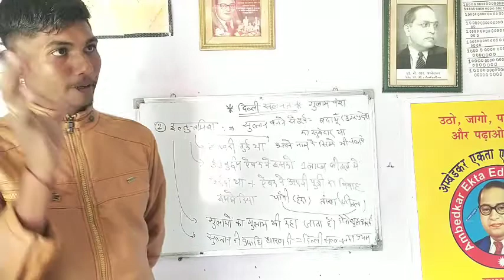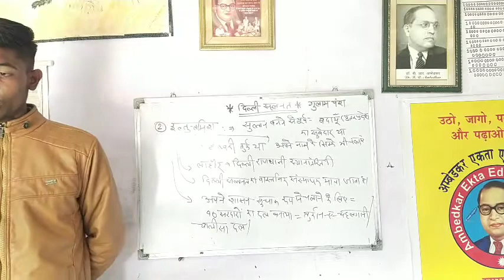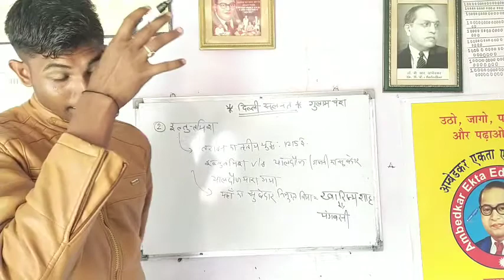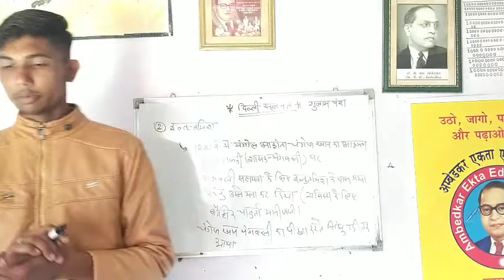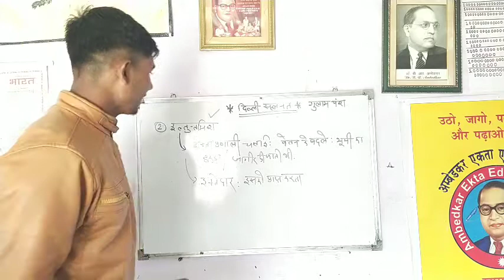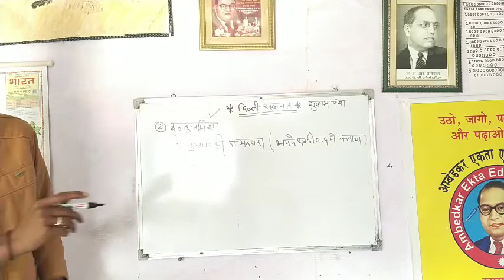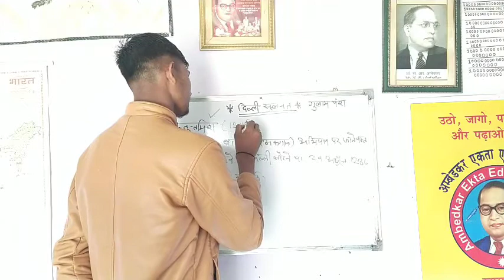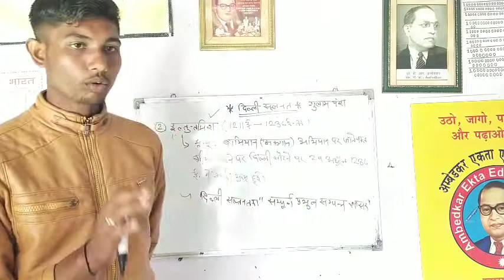Indian History / दिल्ली सल्तनत।। ग़ुलाम वंश ।।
दिल्ली सल्तनत काल में इल्तुतमिश।।
अम्बेडकर एकता एजुकेशन मिशन।।
मंगबरनी तथा अन्य शासक